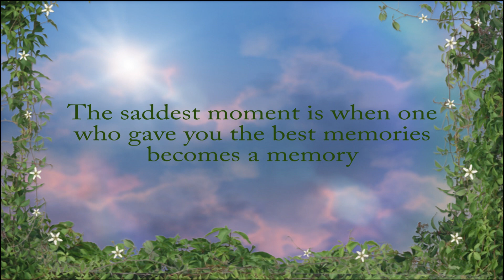In loving memory of Alfie… my Cavalier King Charles Spaniel💔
Alfie passed over the rainbow bridge in February 2024.

"This video is a tribute to all the love and joy he gave us over the last ten years."

We miss him so much💔💔